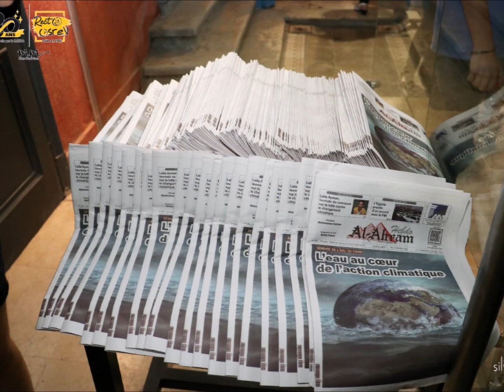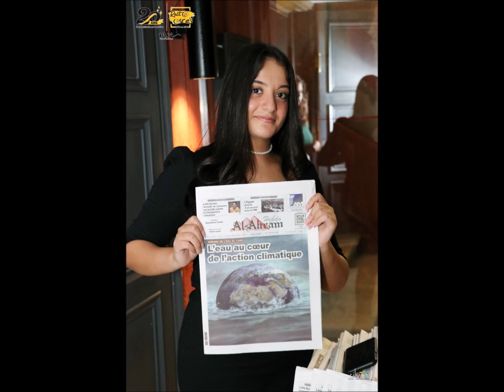MM - Recto Verso - Photos 20 ans - 20 octobre 2022 - IFE Alexandrie